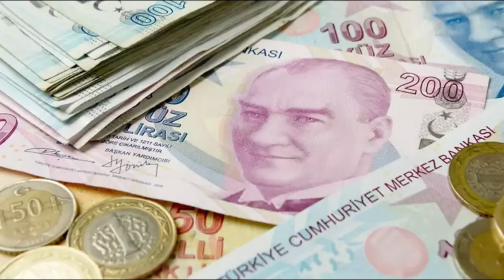Emekliye refah payı geliyor. Gözler Erdoğan'ın açıklamasında